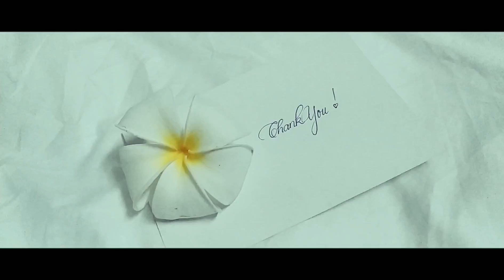Vinpearl - Trọn niềm vui | VP- 039| Nguyễn Anh Hưng - Xin chào VinOasis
Bài dự thi Vinpearl - Trọn niềm vui - Nguyễn Anh Hưng

Bài dự thi Vinpearl Trọn niềm vui mang tên "Xin chào VinOasis" đã ghi lại hành trình nghỉ dưỡng tại VinOasis Phú Quốc với thật nhiều cảm xúc. Đó là khoảnh khắc hạnh phúc khi được chào đón rất đỗi thân tình, nồng nhiệt hay bước chân vào một "thiên đường nghỉ dưỡng" hiện đại, đầu tiện nghi.

VinOasis Phú Quốc được ví như ốc đảo ngập tràn cảm hứng, nơi đáp ứng mọi nhu cầu nghỉ dưỡng, thư giãn, vui chơi, giải trí và mua sắm. Nơi đây thật sự là một hòn ngọc lớn cho chúng tôi thỏa thích tựa vào để bao muộn phiền và lo âu tan biến.

Với dịch vụ Akoya Spa, chúng tôi được trải nghiệm liệu trình massage thư giãn trong không gian hài hòa, yên tĩnh thoảng mùi hương tinh tế để cả cơ thể và tâm hồn trở nên thư thái, nhẹ nhàng. Hành trình khám phá được tiếp nối với trải nghiệm mua sắm thỏa thích và những khoảnh khắc vui đùa bất tận trong làn nước trong xanh, mát lạnh của hồ bơi ngoài trời, công viên nước ngay trong khuôn viên khách sạn.

Tạm biệt VinOasis Phú Quốc, chúng tôi cứ ngỡ như sắp xa ngôi nhà thứ hai của mình khi mọi thứ đã quá đỗi thân tình và ân cần đến thế. Bài dự thi Vinpearl Trọn niềm vui này là nơi chúng tôi muốn lưu lại mùa hè ý nghĩa cùng người bạn Vinpearl. Xin chào VinOasis Phú Quốc!

Đặt phòng VinOasis Phú Quốc để sẵn sàng cho hành trình khám phá ốc đảo ngập tràn cảm hứng:
"Vinpearl – Trọn niềm vui" là cuộc thi sáng tạo và thực hiện video ca nhạc tại các địa điểm thuộc hệ thống khách sạn, biệt thự và vui chơi giải trí Vinpearl trên toàn quốc, được khởi động từ ngày 01/07/2018 đến hết ngày 30/09/2018.

Mọi thông tin chi tiết về cuộc thi và cách thức nộp bài dự thi Vinpearl - Trọn niềm vui

Hotline: (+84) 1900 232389 (nhánh 3)